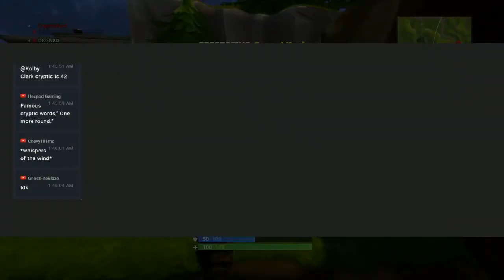Is the SMG Good Now?? - Fortnite Battle Royale Xbox One X Gameplay - Livestream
Fortnite Battle Royale was updated again today, adding the new silenced SMG to the game!  Is the SMG good now?  We'll be on the hunt for this new silenced weapon in the live stream to see whether the sneakiness of the weapon makes up for weak power and shoddy aim...